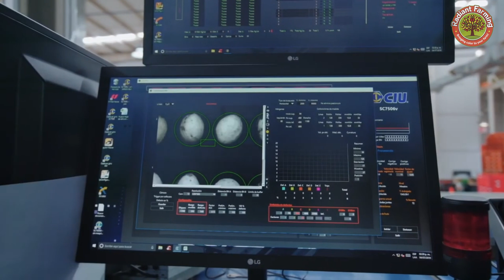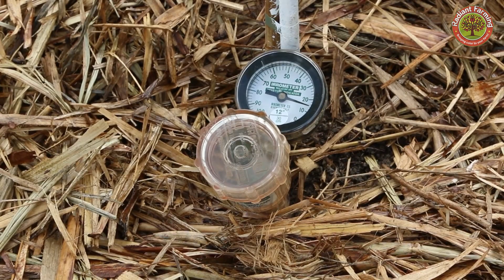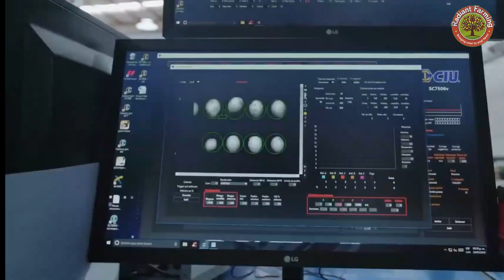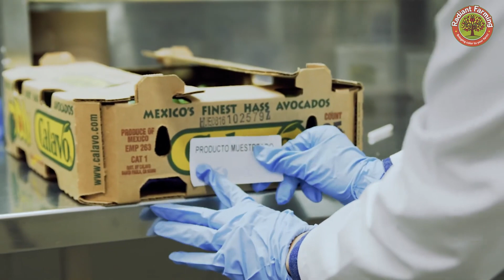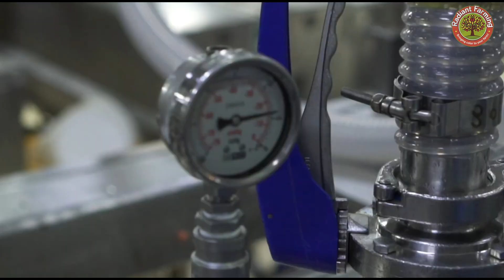How Does the Avocado Journey 🥑 From Farm to Guacamole – Avocado Processing Technology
Time line:
00:00 avocado farming technology
03:18 avocado growing
07:28 avocado harvesting
08:38 avocado processing plant
11:03 guacamole production
Did you know that the world consumes over 9 million tons of avocados 🥑 each year, with a significant portion used to make guacamole – the famous Mexican dip dating back to the Aztec civilization? 🌎
In this video, we’ll explore the incredible journey of avocados from farm to table, including:
✅ How avocados are grown and cultivated in the fertile volcanic soils of Mexico
✅ The harvesting, quality inspection, and export of over 1.1 million tons of avocados annually
✅ The modern guacamole production process that preserves freshness without preservatives
The combination of sustainable farming and cutting-edge technology has fueled the avocado industry’s rapid growth, meeting the world’s increasing demand for this nutritious superfood! 🌿🚜